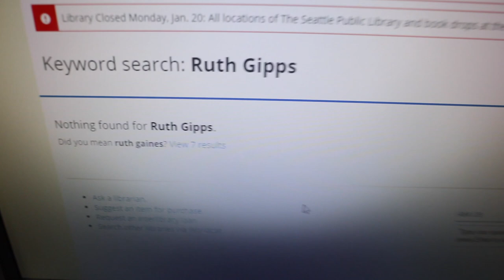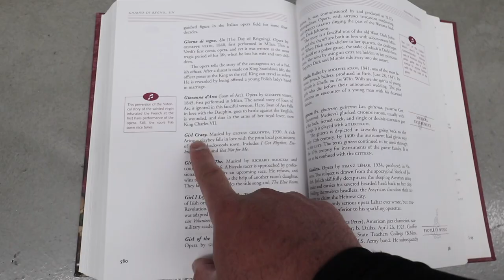SPO Insider :: Episode 8 :: Finding Ruth Gipps and Meeting our Clarinet Section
It’s been a busy rehearsal cycle! We’re coming up on “Legendary Women,” our second concert for this season, so here’s a video in which we try to see what information we can find on Ruth Gipps, and one in which we also get to meet our clarinet section.

For more information about our upcoming concerts or to order tickets, please